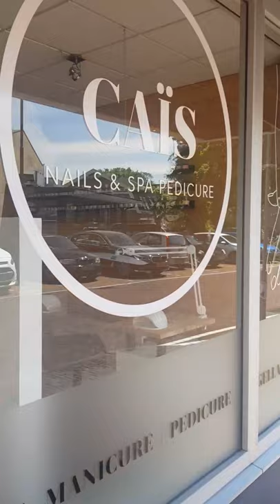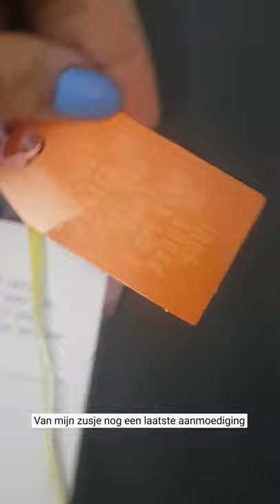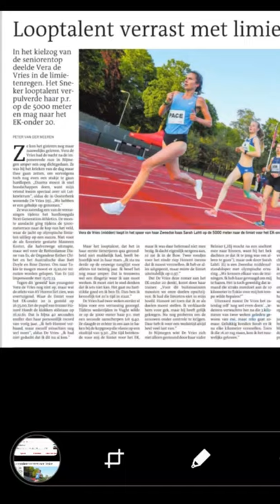Next Generation Nijmegen 5000m - poging EK limiet U20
29 mei liep ik in Nijmegen de 5000 meter tijdens de next generation. Het doel: De EK limiet lopen van onder de 20 jaar, 16:35.
Is het gelukt?